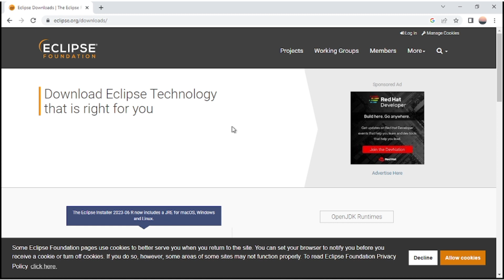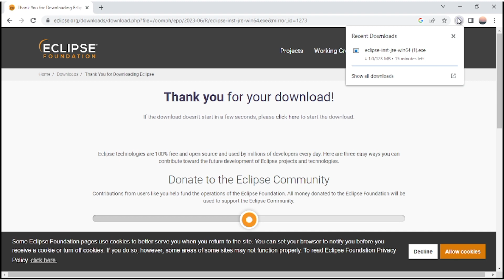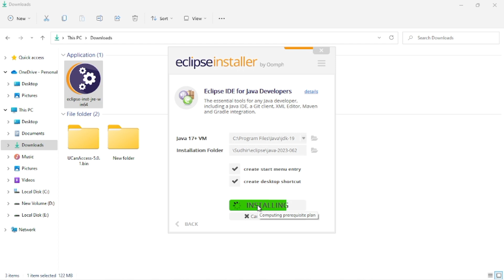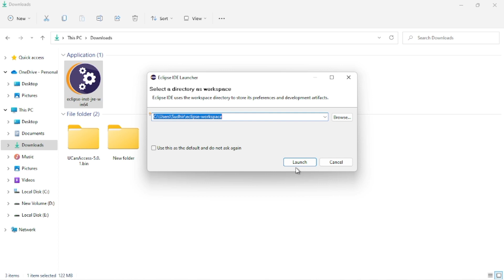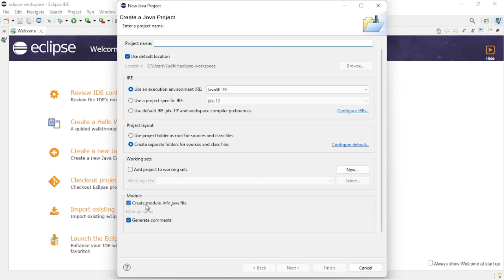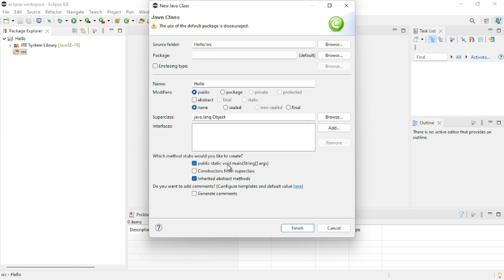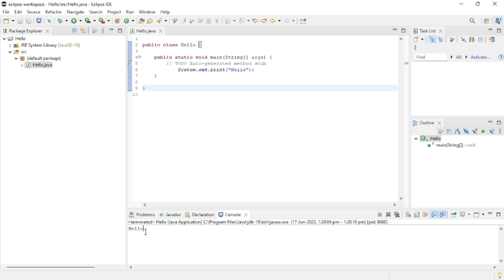How to Install Eclipse IDE 2023-06 for Java on Windows 10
Hello Everyone!
    Today in this video I am going to step by step guide you How to  download and install eclipse ide 2023-06[2023 Updates] on Windows 10/11.
same procedure to install eclipse ide on Windows 10 / Windows 8 / Windows 8.1 /  Windows 7 /  Windows 11.

Eclipse:-
Eclipse is an integrated development environment (IDE) used in computer programming.It contains a base workspace and an extensible plug-in system for customizing the environment. It is the second-most-popular IDE for Java development, and, until 2016, was the most popular.Eclipse is written mostly in Java and its primary use is for developing Java applications, but it may also be used to develop applications in other programming languages via plug-ins, including Ada, ABAP, C, C++, C#.

Steps to Install Eclipse IDE 2023-06

1. Download the Eclipse Installer
Download Eclipse Installer from

Eclipse is hosted on many mirrors around the world. Please select the one closest to you and start to download the Installer

2. Start the Eclipse Installer executable

For Windows users, after the Eclipse Installer executable has finished downloading it should be available in your download directory. Start the Eclipse Installer executable. You may get a security warning to run this file. If the Eclipse Foundation is the Publisher, you are good to select Run.

For Mac and Linux users, you will still need to unzip the download to create the Installer. Start the Installer once it is available.

3. Select the package to install
The new Eclipse Installer shows the packages available to Eclipse users. You can search for the package you want to install or scroll through the list.

Select and click on the package you want to install.

4. Select your installation folder
Specify the folder where you want Eclipse to be installed. The default folder will be in your User directory.

Select the 'Install' button to begin the installation.

5. Launch Eclipse 🌑:-
Once the installation is complete you can now launch Eclipse. The Eclipse Installer has done .

►Top Online Courses From Code Leaning
Mysql Tutorial for Beginners :

Timestamp

00:00 Introduction
00:33 How to Download
02:14  Installation steps
03:00  Configuration setup